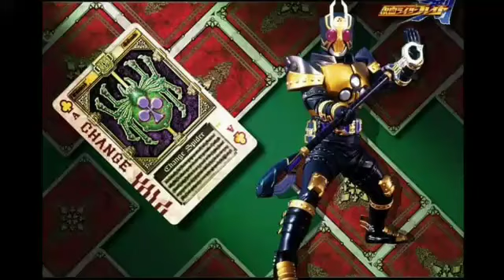Kamen Rider Leangle Standby Loop